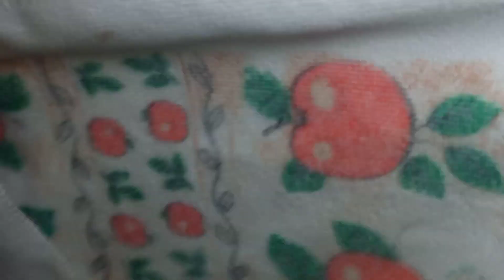التوست فى البيت & أسهل طريقة وأقل تكلفة & ونتيجه مضمونه جدآ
عجينه التوست الأبيض
أنجح طريقه التوست زى الفرن #
أسهل طريقة عمل التوست
٢كوب دقيق
كوب ماء او حسب الحاجة يضاف بالتدريج
معلقه كبيره خميره فوريه
معلقه كبيره سكر
نصف معلقه صغيره ملح
معلقه كبيره زبد
مخبوزات الأفران#